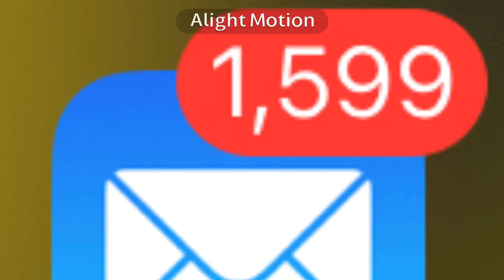The moment I got my email back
I got my email on this tablet

Also note, please keep in mind that I will be posting shorter videos for a bit bc I need to restore a lot of stuff
Please respect my decision.

To lighten things up, make the comments sound like you are in circus LMAO